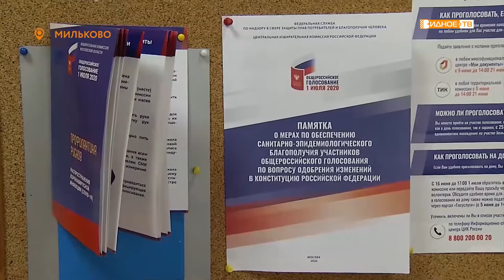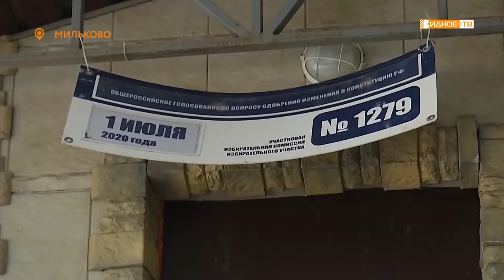«Голосование продолжается» - работа участковой избирательной комиссии в центре досуга «Дроздово»